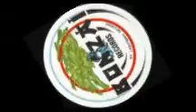Traxcalibur (Bonzaï records 28) 1993. A: The dreamer.